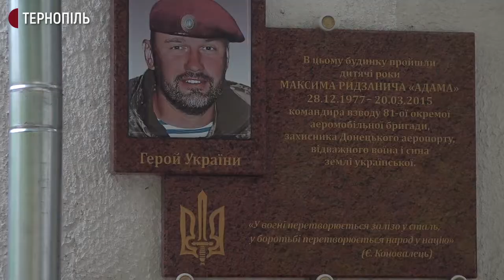1800 км від Ужгорода до Маріуполя: ветерани проводять велопробіг у пам'ять про побратимів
З Ужгорода до Маріуполя на велосипедах їдуть ветерани російсько-української війни, щоб вшанувати загиблих побратимів. Загалом планують проїхати майже 2 тисячі кілометрів. Такий велопробіг в Україні відбувається вперше, - каже організатор Іван Балашов